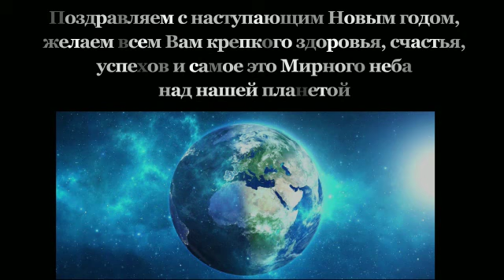Санкт-Петербург Яңа ел белән котлый